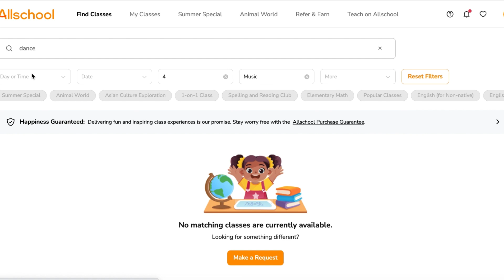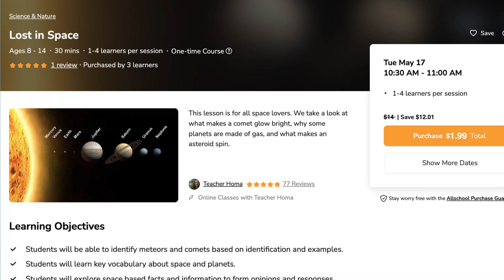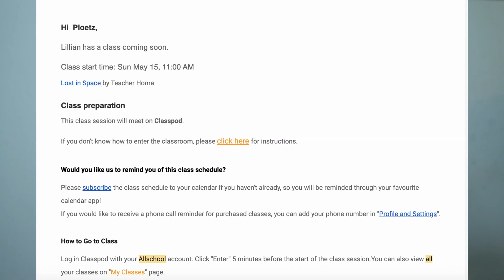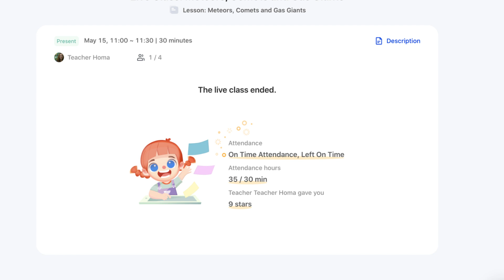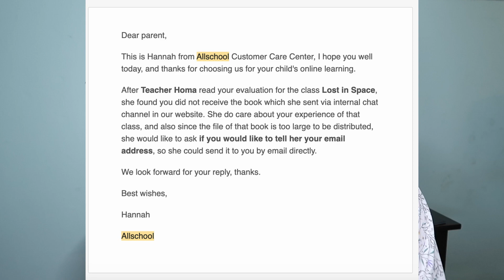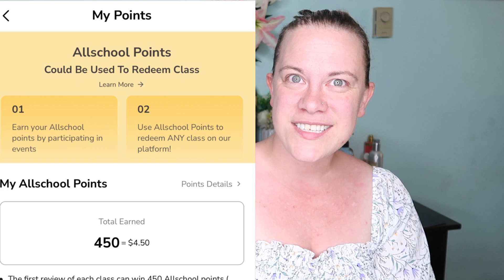Uncovering the Mystery of Allschool: Is it the Best Online Teaching Company?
Allschool Review: I reviewed Allschool as a parent--come see what I found out! Allschool is an online teaching company/marketplace.

Are you an online teacher?

To help assist in your online teaching job search, these are 2 programs that I have a partnership with that offer certifications at an EXTREMELY discounted cost! (I have not yet met an online company that does not accept these):